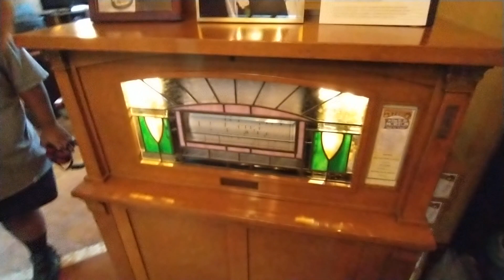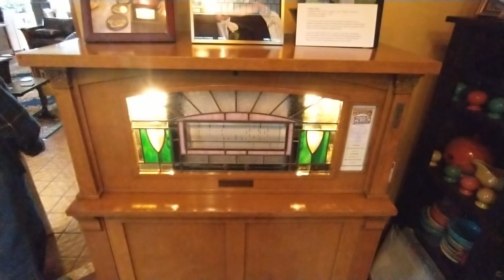Hack's Jazzola Playing A Tune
This Jazzola appears to be a new addition to the Hack Collection. I recorded this roll it's playing midway, so it's not the full song. Enjoy!